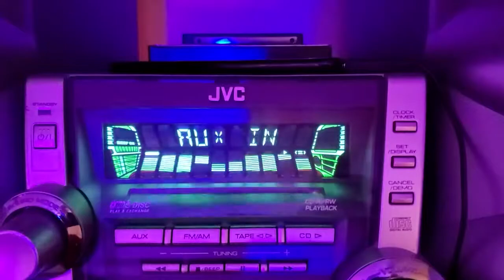JVC HX-GX7 (My hood)